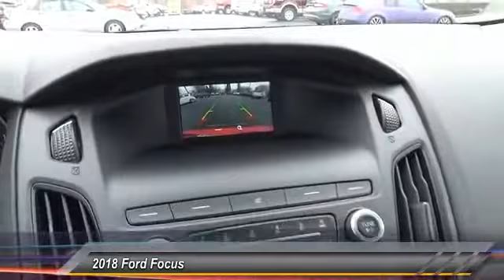2018 Ford Focus Lititz PA 16060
2018 Ford Focus SE